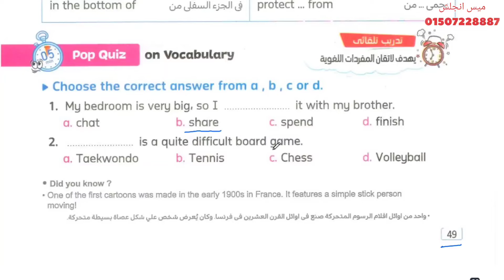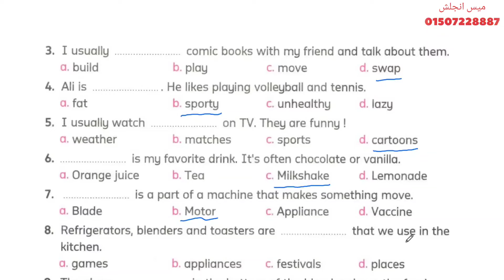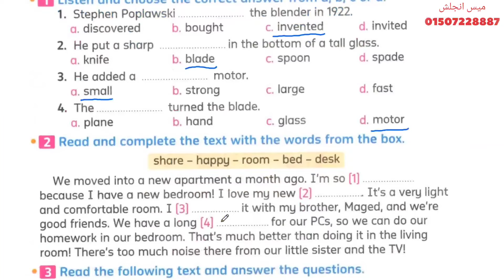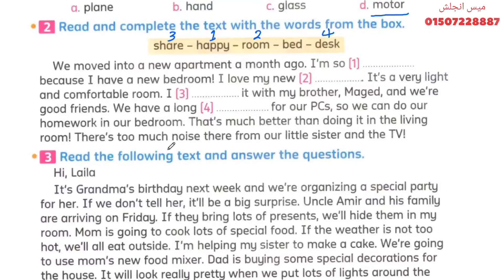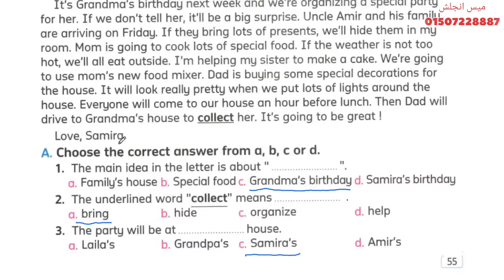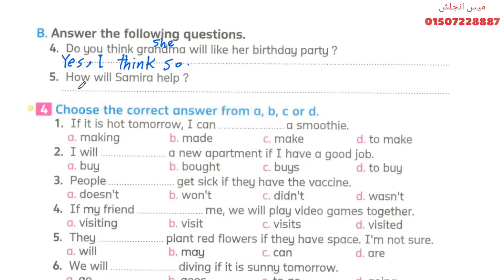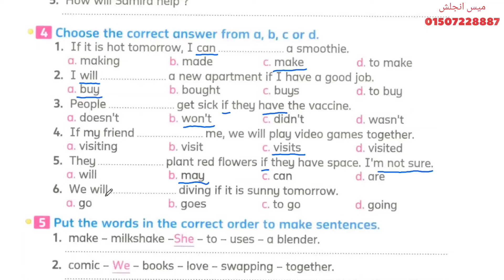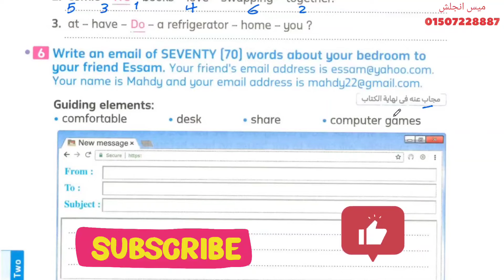حل تدريبات كتاب المعاصر ✓ الدرس 1&2✓ الوحدة الثانية ✓ ساتة ابتدائي ✓ كونكت بلس✓الترم الاول 2025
شرح و حل كتاب المعاصر انجليزي كونكت بلس. connect plus
ان شاء الله في الفيديو شرح للصف السادس الابتدائي الترم الثاني 2025 الوحدة الأول.
حل كتاب المعاصر انجليزي الصف السادس الترم الاول 2025 حل تدريبات كتاب المعاصر انجليزي للصف السادس الابتدائي الترم الاول 2025 حل كتاب المعاصر انجليزي سادسة ابتدائي الترم التانى حل كتاب المعاصر سادسة ابتدئي ترم أول انجليزي سادسة الترم الثاني 2025.

حل كتاب المعاصر انجليزي للصف السادس الترم الاول 2025
انجليزي الصف السادس ابتدائي
انجليزى الصف السادس الابتدائى الترم الثانى 2025
انجليزي الصف السادس الابتدائي الترم الاول
الصف السادس الابتدائي انجليزي 2025

لينكات كل جروباتي علي التليجرام
تالتة إبتدائي
رابعة إبتدائي
خامسة إبتدائي
ساتة إبتدائي
انجليزى سادسة ابتدائى ترم اول 2025
حل كتاب المعاصر سادسة ابتدئي ترم اول
كتاب المعاصر للصف السادس الابتدائي
انجليزي انجليزي سادسة الترم الاول
حل كتاب المعاصر انجليزي للصف السادس الابتدائي الترم الاول
حل تدريبات كتاب المعاصر انجليزي للصف السادس الابتدائي
كتاب المعاصر للصف السادس الابتدائي انجليزي
لغة انجليزية للصف السادس الابتدائى الترم الاول
حل كتاب المعاصر انجليزى للصف السادس الابتدائى الترم الثاني2025
انجليزي سادسة الترم الاول
الصف السادس انجليزي الترم الاول الوحدة الاولى.unit 1 يونت 1.
connect plus كونكت بلس
مس أنجلش.